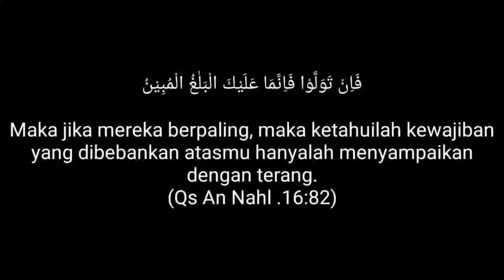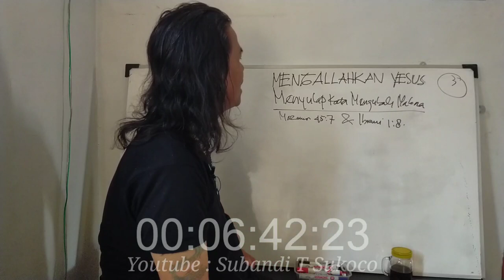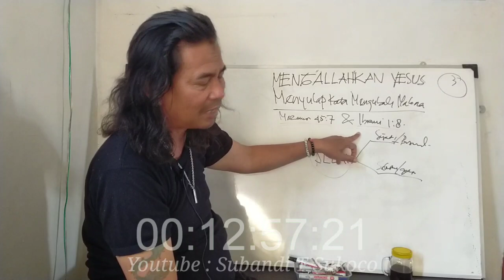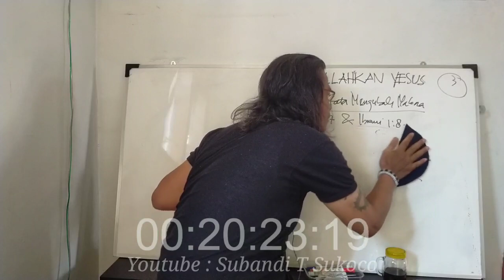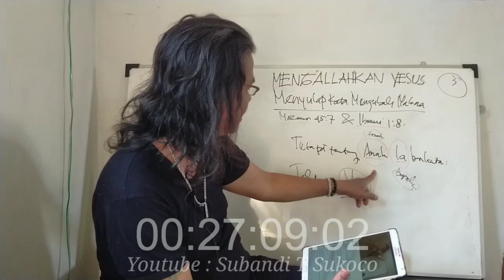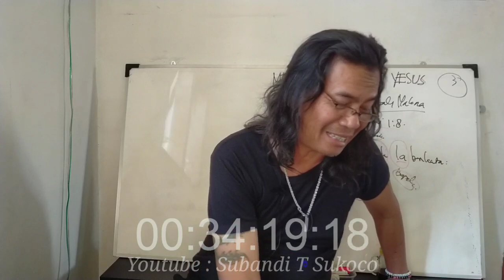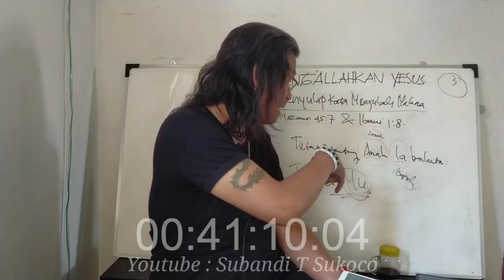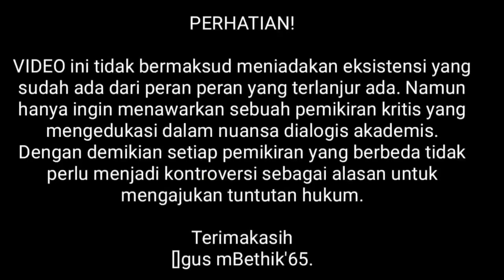MENG"ALLAH"KAN YESUS Menyulap Kata Mengubah Makna | Mazmur 45:7 & Ibrani 1:8 (Seri 3)